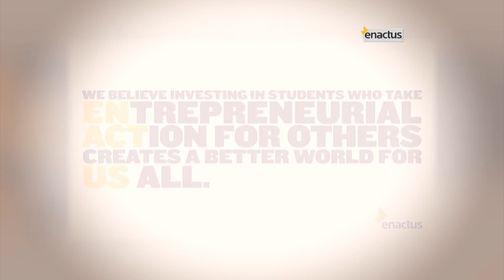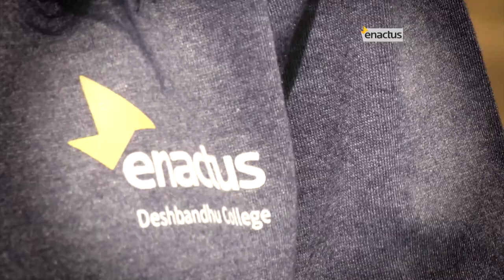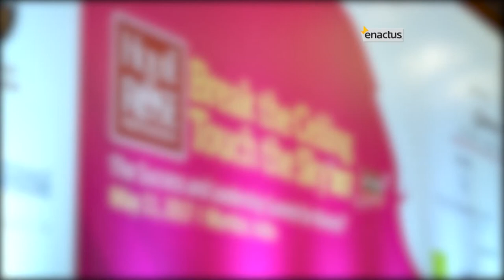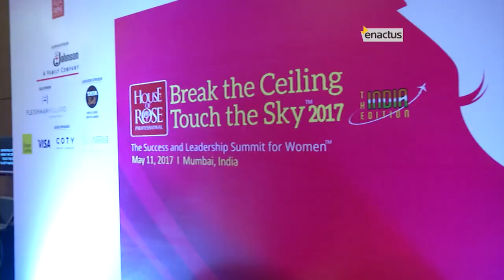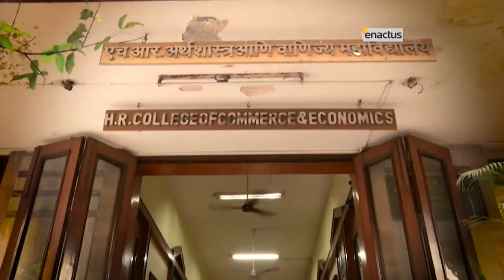Episode 5: Interview with Krish Iyer and projects from HR College of Commerce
In this episode we bring you an exclusive interview of Walmart India Chairman and CEO, Krish Iyer and meet the students of Enactus HR College of Commerce